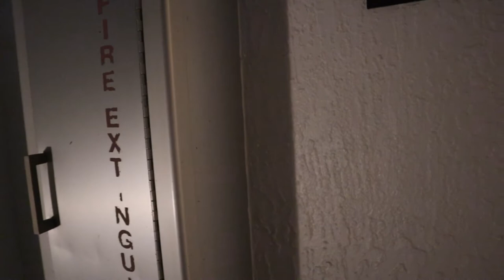VLOG • WHEN IN MIAMI Pt. 2 | YUSHAN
ANNUAL TRAVEL WITH MY FRIENDS AND WE CELEBRATED ATE LYKA's BACHELORETTE

Go - IKSON

INTRO  -